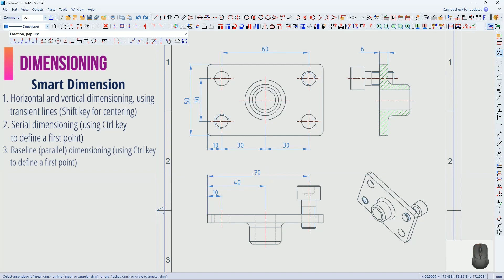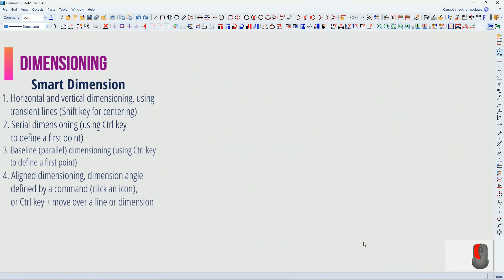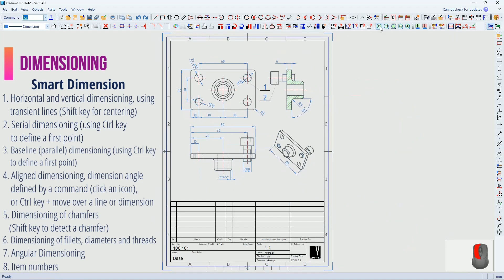VariCAD 2022 - Dimensioning